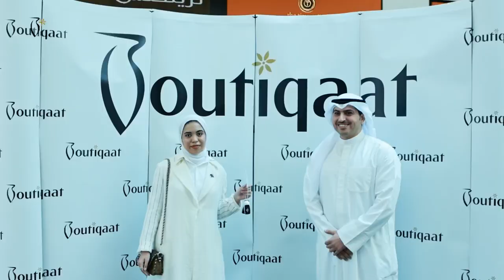فائزتنا الثانية بالسحب على سيارة الجي-كلاس 2022 عبير محمد تستلم جائزتها 🖤✨